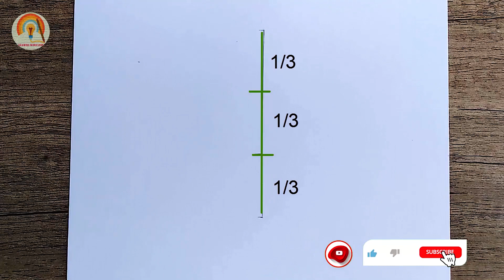easy anime drawing : how to draw anime girl with pencil step by step - draw with me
easy way to draw anime girl with pencil step by step easy - how to draw cute girl - رسم بنات كيوت بالرصاص خطوة بخطوة للمبتدئين - easy drawing anime

00:00 dimensions and shape of face
01:00 eye drawing
03:50 nose and mouth
04:15 hair drawing
10:40 shading
12:22 draw the clothe